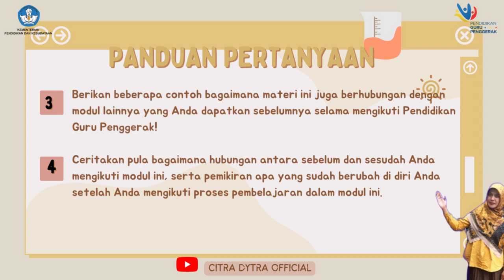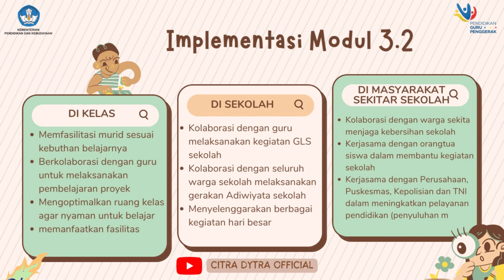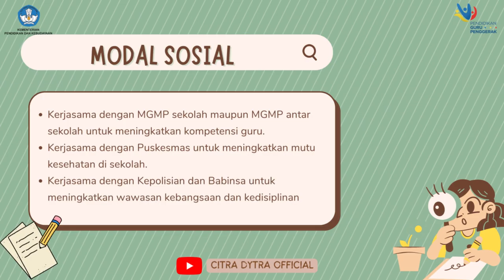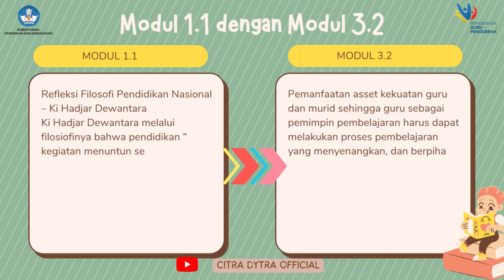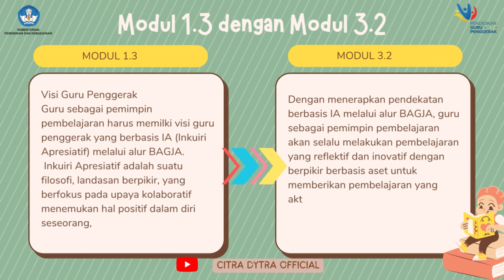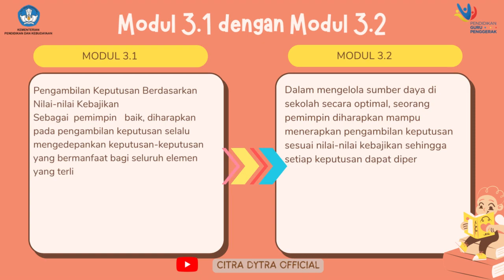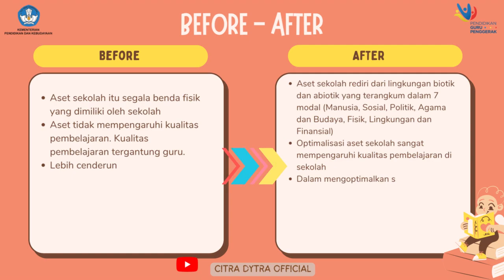KONEKSI ANATAR MATERI MODUL 3.2 || PEMIMPIN SEBAGAI PENGELOLA SUMBER DAYA || GURU PENGGERAK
Tugas CGP Angkatan 7

Channel ini berisi tentang video yang informatif, inspiratif, rekreatif, parenting, DIY, video pembelajaran, eksperimen sederhana dan literasi.

belajar IPA
belajar daring
materi IPA
IPA SMP
Kurikulum 2013
belajar online
bimbel online
video pembelajaran
video pembelajaran IPA
podcast IPA
video animasi
animasi IPA
youtuber guru
guru youtuber
fun science
guru berbagi